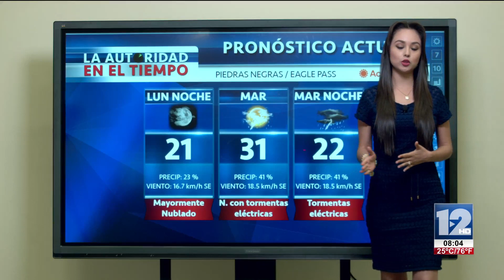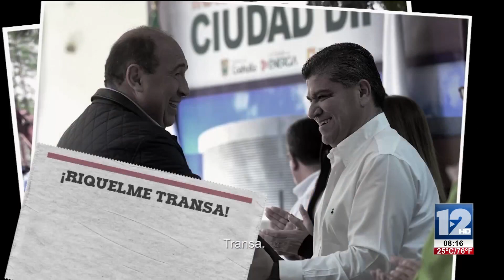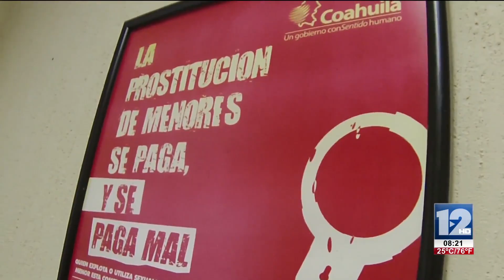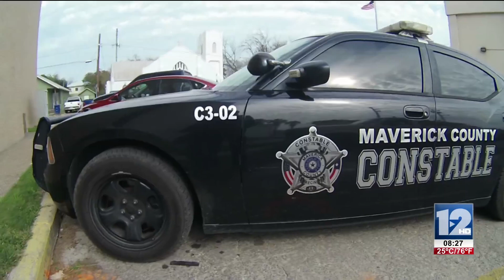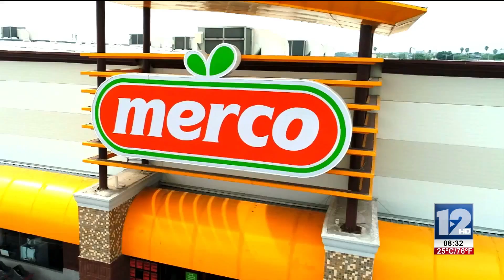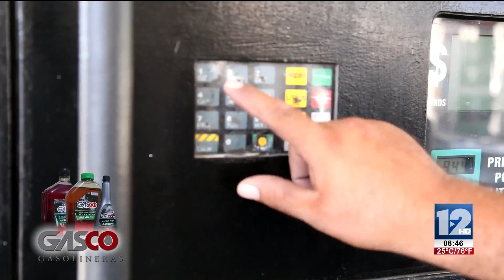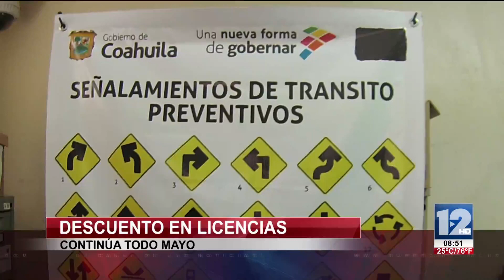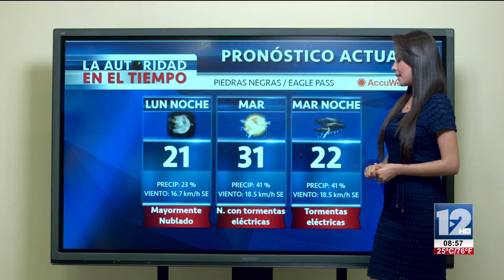TELEZÓCALO NOCTURNO 8 DE MAYO DE 2017